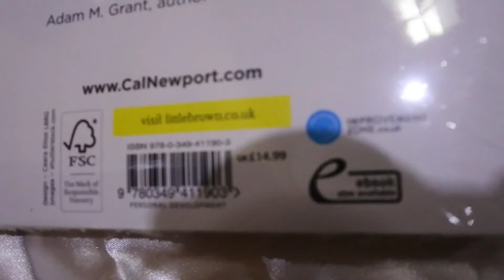Buku Deep Work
Format: Paperback
Jumlah halaman: 304
Dimensions: 181 x 234 x 23mm
Publication date: 05 Jan 2016
Publisher: Little, Brown Book Group
Imprint: PIATKUS BOOKS
Language: English
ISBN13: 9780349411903